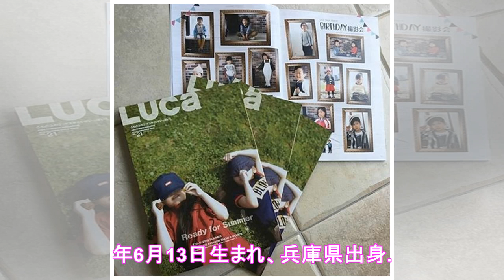第5回クラージュ×雑誌『LUCA』コラボオーディショングランプリは木村悠人くん｜BIGLOBEニュース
「第５回クラージュ×雑誌『LUCA』コラボオーディション」グランプリ・木村悠人くん（7歳）（C）Deview 写真を拡大 　キッズモデル・子役事務所のクラージュと、キッズファッション雑誌『LUCA』が共同で開催した「第5回クラージュ×雑誌『LUCA』コラボオーディション」。約1030通の応募が集まったなかで、グランプリには木村悠人くん（7歳）が選ばれた。早速『LUCA』のファッション撮影を経験した...